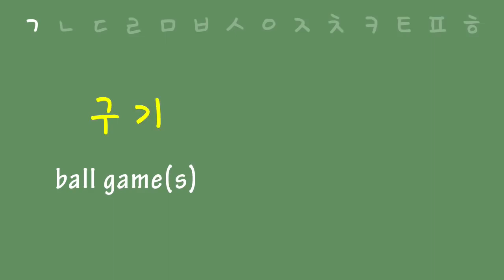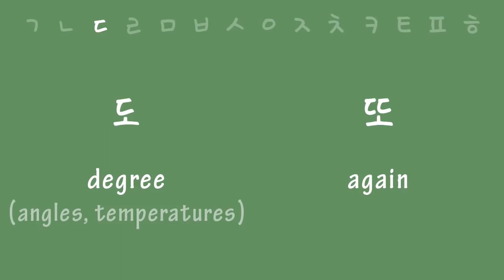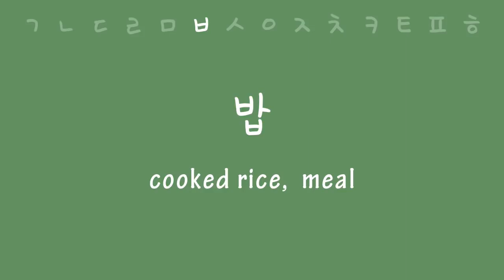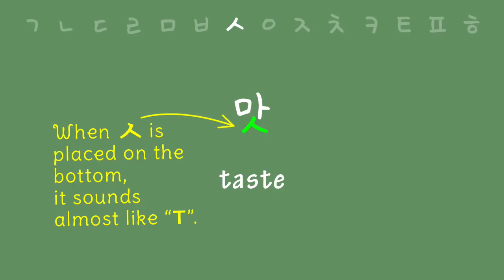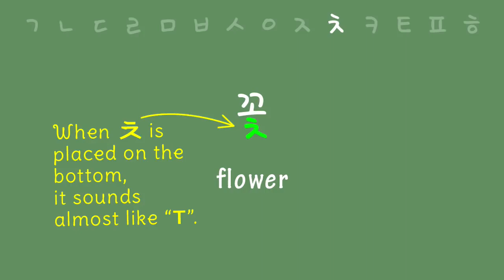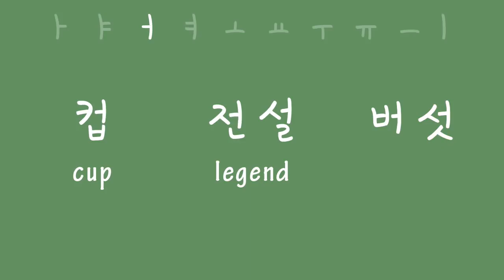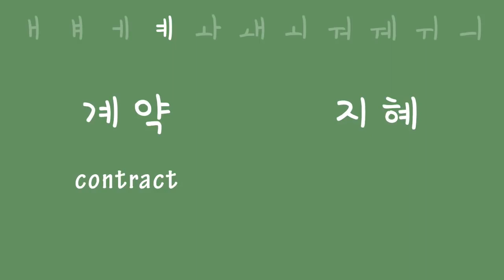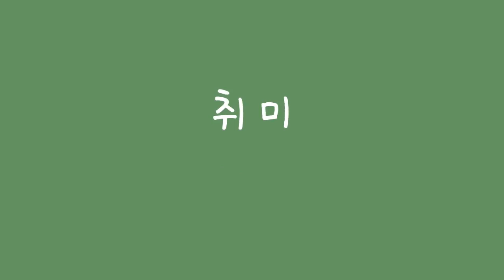Practice reading ( Hangeul ) l genz lady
Hangeul-  korean alphabet

This video is made for entertainment and educational purposes only.